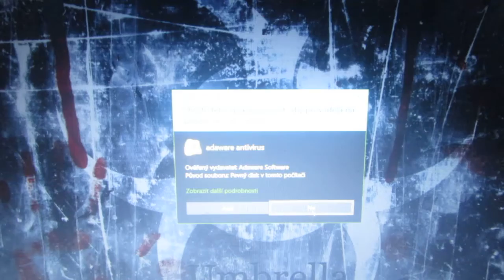Resident evil 2 1998 část 5.